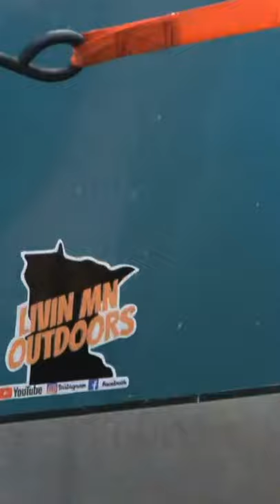Channel Decal For My Boat From Livin MN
Sticker placement on my boat.